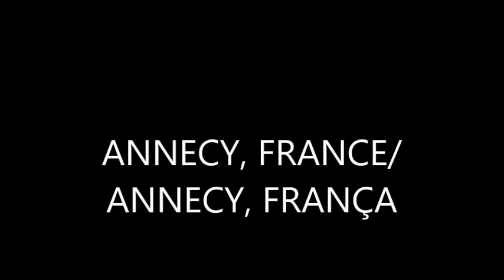ANNECY, FRANCE/ ANNECY, FRANÇA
This film shows the essentials of Annecy, this interesting and beautiful French city in the Haute-Savoie department on the Rhône-Alpes region. It lies on the northern tip of Lake Annecy, 35 kilometers south of Geneva.

Este filme mostra o essencial de Annecy, essa interessante e belíssima cidade francesa da região Rhône-Alpes situada entre os maciços de Bornes e Bauges e na margem norte do Lago de Annecy.